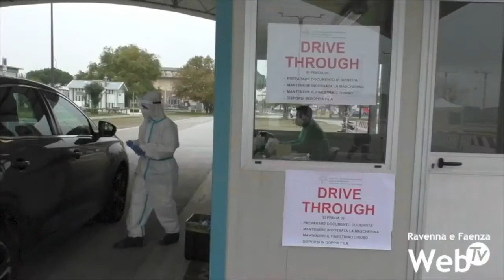Coronavirus, dott. Poletti: "Chi è stato in Rianimazione ha danni polmonari, muscolari e metabolici"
Il dottor Venerino Poletti, direttore del Dipartimento per le Malattie dell’Apparato Respiratorio dell’Ausl Romagna, già presidente dell’associazioni pneumologi ospedalieri, è stato ospite oggi della diretta Facebook del sindaco di Ravenna Michele de Pascale per fare il punto sulla situazione attuale della sanità dopo 8 mesi di coronavirus. Attualmente i reparti di pneumologia sono stati quasi totalmente dedicati ai pazienti covid e per le altre patologie si sono dovuti organizzare percorsi alternativi. Il professor Poletti ha quindi raccontato la sua esperienza sul campo, gli sforzi e gli insegnamenti di questi mesi. Si è parlato delle conseguenze di questa malattia e dei vari percorsi terapeutici sperimentati in questi mesi.